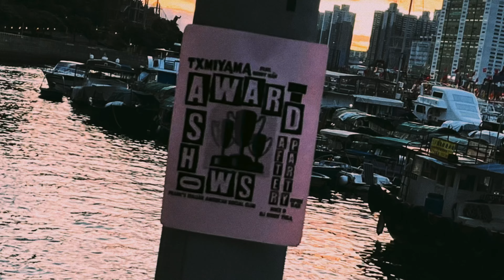TXMIYAMA - AWARD SHOWS (ft. BENNY HÀN) (prod. by Rxkz)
Special Thanks:
Directed by: Mario Chui (@69.chui)
Venue: Mike, Wahid, Josh and Debi of Frank's (@frankshkg)
AD: Tin Tin Po (@tintinpo__)
DOP: Walter Lai (@mud.walter)
Videographer: Nic Ko (@nickoletsgo) + Bill Wong (@41.w____)
DJ: Tiga (@tigaroc__)
Dancers: Twerkush
Gaffer: Bill Wong (@41.w____)
Electrician: Hei Chun Ting (@heichunting) + Eric Cheung (@eric.c.h.y)
Video Editor: Nic Ko (@nickoletsgo)
Photographer: James Mak (@jamessorsau) + (@musicsurveillance)
Producer: Samo Wong (@_samowong) + Mag Lam (@maglamm)
Art Direction: Samo Wong (@_samowong) + Lele Cheung (@lelecheung_)
Art Team: Gin Chan (@ginhch) + Sam Leung (@samllhiiin_33)
Stylist: Sam Sam (@exactly.the.sam) + Jennie Wong (@jenyw)
Productions: Miaow Ng (@miaowrong)

TXMIYAMA - Award Shows ft. BENNY HÀN
Produced by: Rxkz
Subtitles by: Hanley Chu
Mixed & Mastered by: Yuri Tomiyama